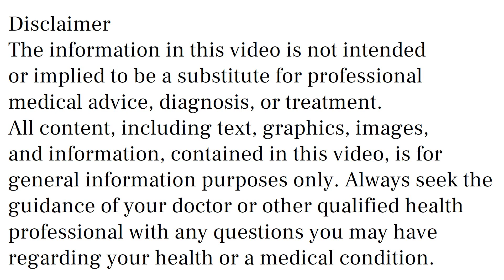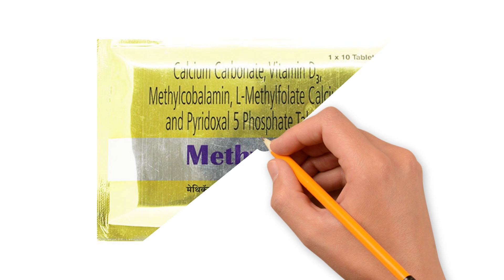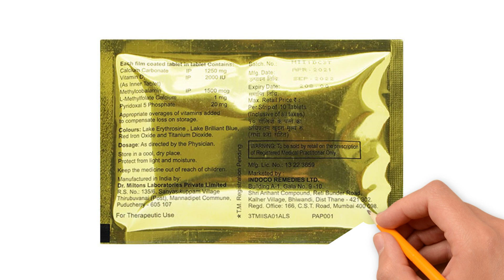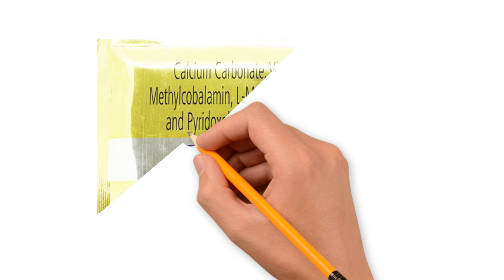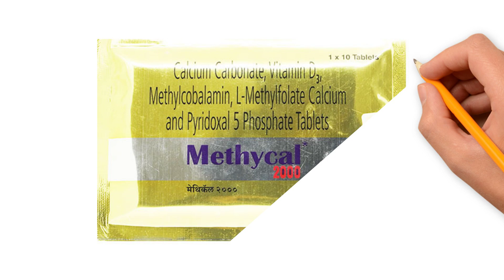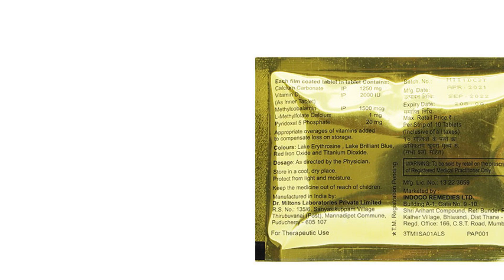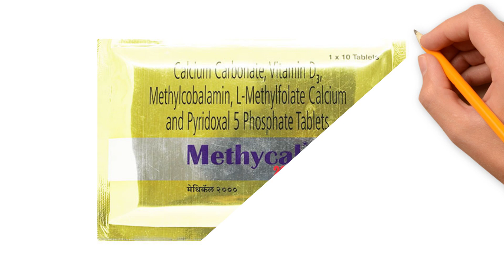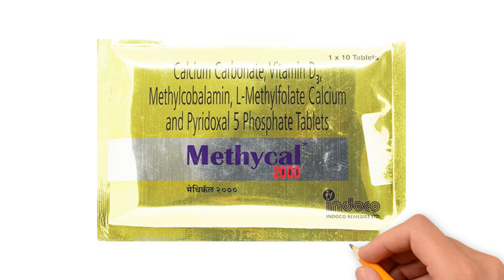Methycal 2000 Tablet Uses, Side Effects in Hindi | Methycal 2000 Tablet Ke Fayde Aur Nuksan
methycal 2000 tablet uses & side effects in hindi | methycal 2000 tablet ke fayde aur nuksan | how to use methycal 2000 tablet. in this video, we will discuss what are the uses and benefits of methycal 2000 tablet. How to use methycal 2000 tablet. We will also discuss what are the side effects of methycal 2000 tablet. Watch the complete video for detailed review of methycal 2000 tablet in hindi.